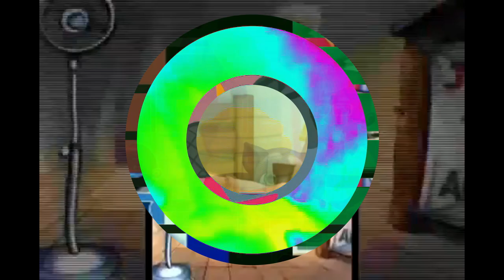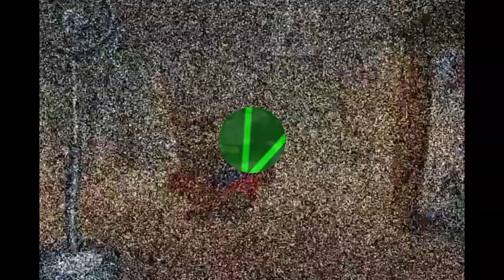K.../4.../R.../S.../H.../T.../C…/[Sparta Duel] I love to Singa